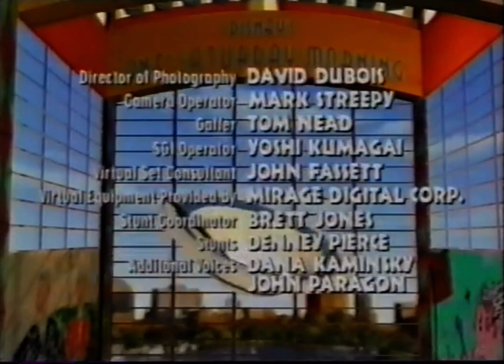Disney’s One Saturday Morning Audio Promo/Buzz Lightyear of Star Command Intro (October 14, 2000)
Special thanks to @thevhsquest4777  for the original video

All the content of this video belongs to Disney and the creators of the show/movie.